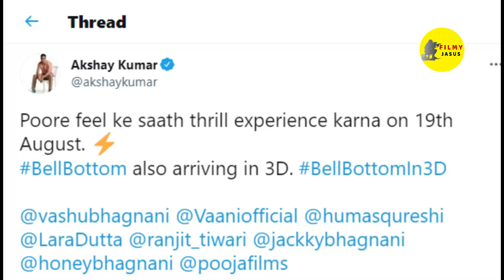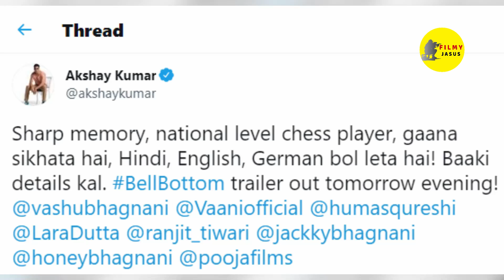Bell Bottom Official Trailer | Full Review | Akshay Kumar | Vaani Kapoor | Lara Dutta